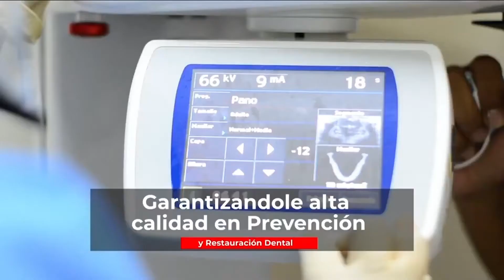Dra. Oceanía Matos: "La necesidad de hacer labor social y dejar un mensaje de amor al prójimo".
Programa: "De Extremo a Extremo" 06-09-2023

Horarios de emisión:
8 p.m. p.m. por Coral.